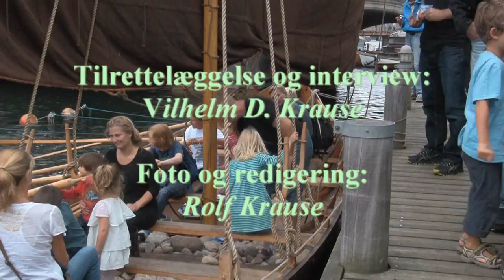Vikingeskibe ved Nationalmuseet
21 minutters udsendelse på Kanal Hovedstaden. Om hvordan vikingerne byggede og anvendte deres skibe. 4 museumsfolk fra Roskilde Vikinge Museum bliver interviewet. National Museets Vikingemarked, august 2013 ved Frederiksholms Kanal.